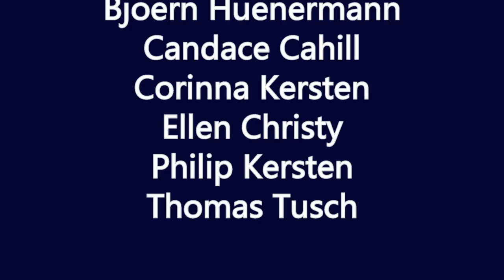Tioga - Transatlantic - Cruise from France to Germany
Summary of our third leg from Brittany, France via Channel Islands and England to Germany (Kiel, Baltic Sea, Schlei) in 2015.